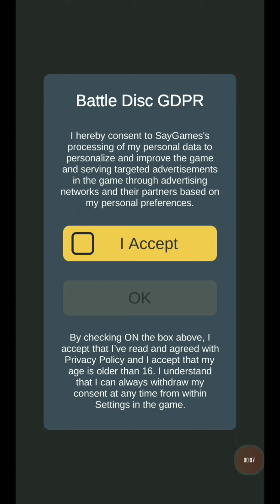Battle Disc Level 1 Gameplay🤣😱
Comment down below if you guys like this game and if you want me to continue playing it☺ or if you have any other games that you would like me to play❤

The reason why I was able to play this game without any Ads is because. I had put my phone on Airplane mode. The only downside to this is you can't get any of your Rewards on Airplane mode😩

A Q&A will be Friday put all your questions in the comments down below☺ Keep it clean please☺🙏

To all my besties and newcomers if you want to play this game here's the link.  ⬇⬇⬇